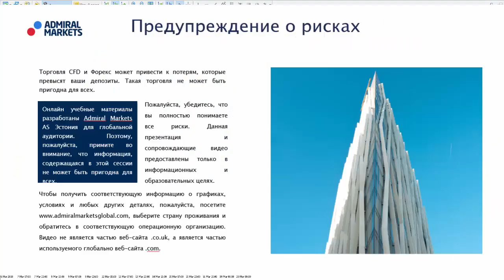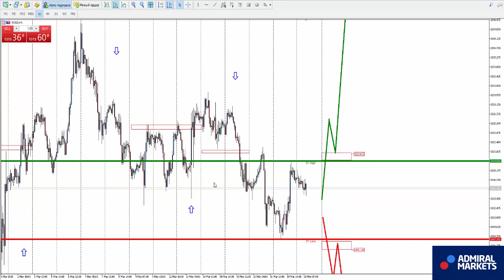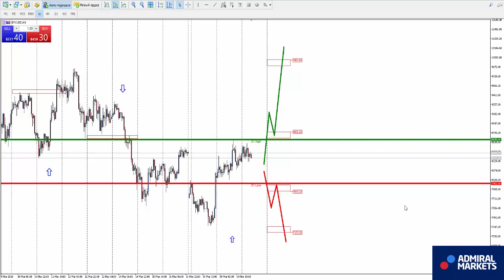Аналитика рынка форекс на 20 марта: EURUSD, GBPUSD, GOLD, Brent, DAX30, Биткоин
GBPUSD H1 - смена нисходящего направления на восходящее